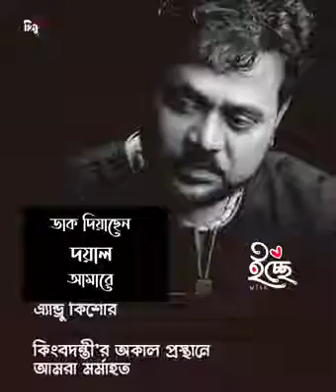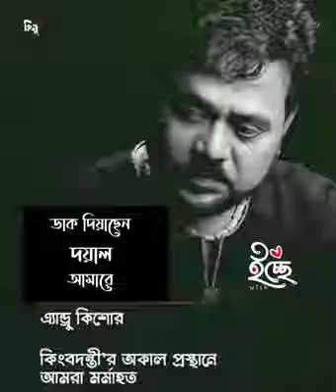ডাক দিয়াছেন দয়াল আমারে!